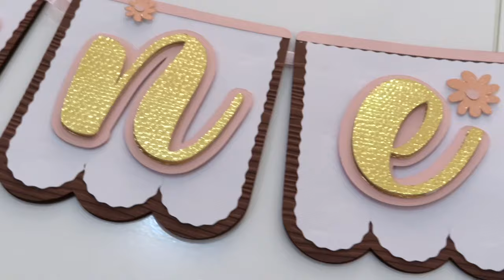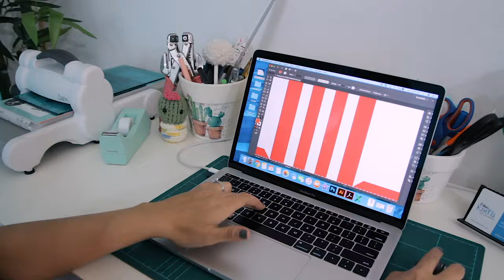30 IDEAS PARA EMPRENDER DESDE CASA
30 ideas de manualidades para vender desde casa y emprender
Todo lo que necesitas para saber como iniciar un negocio desde casa con la mejor actitud! y en este video te cuento que cosas puedes crear para emprender y hacer dinero desde casa.

🛍 MAQUINAS CRICUT 🛍

🛍 LASER 🛍